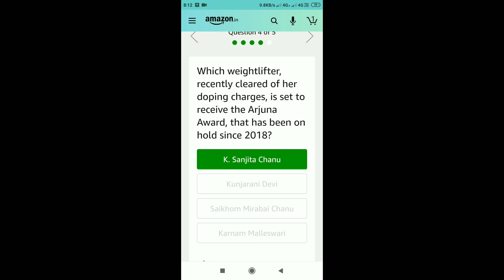Amazon daily quiz today's answer